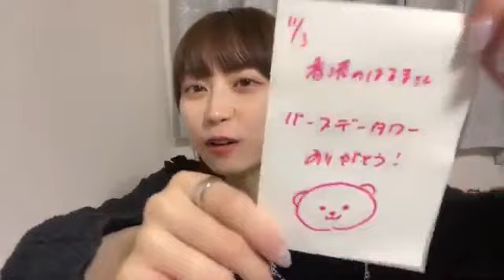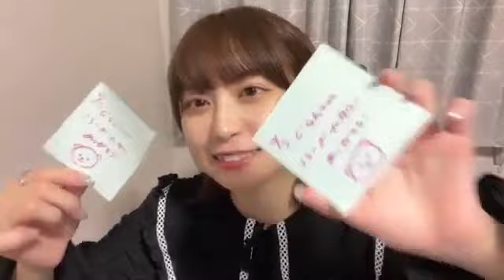2023/11/02 AKB48 山田杏華 SHOWROOM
2023年11月02日23時21分26秒 山田 杏華（AKB48）